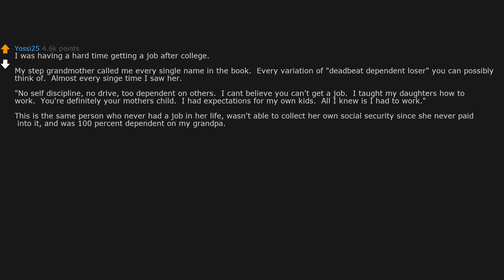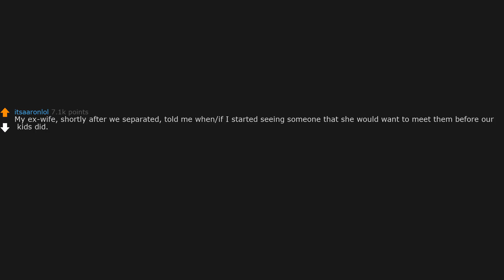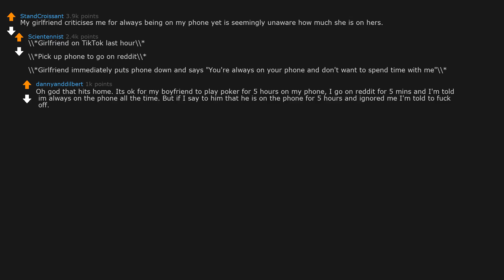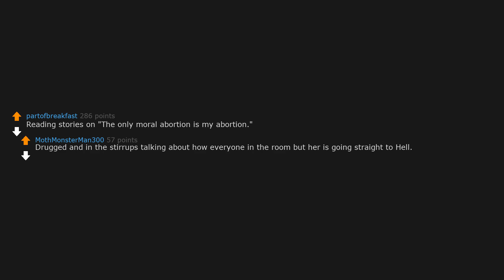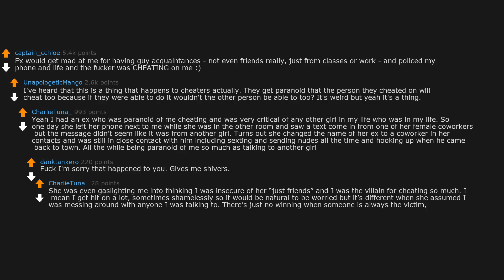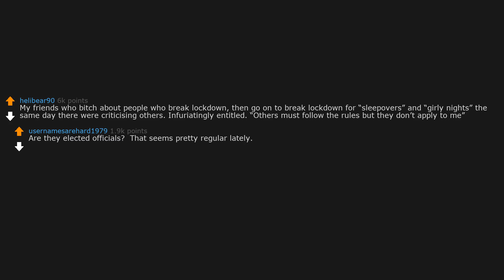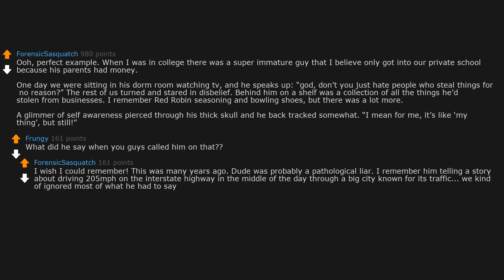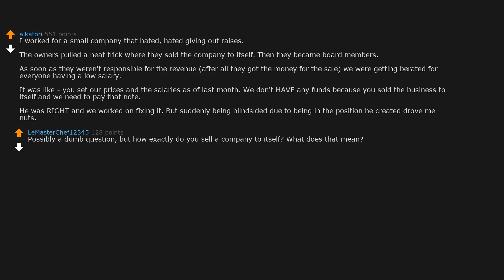What’s the most hypocritical thing you’ve witnessed? (r/AskReddit)